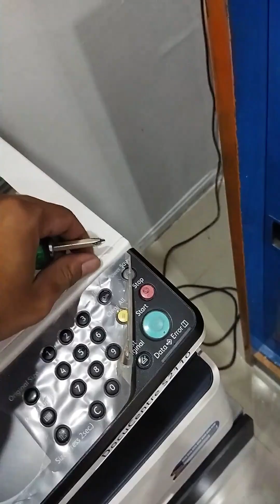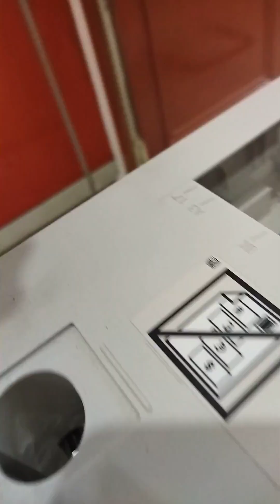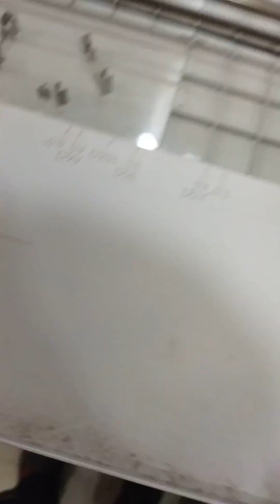mesin DCS2110 eror 062 380 , 062 360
solution minyakin besi cariage